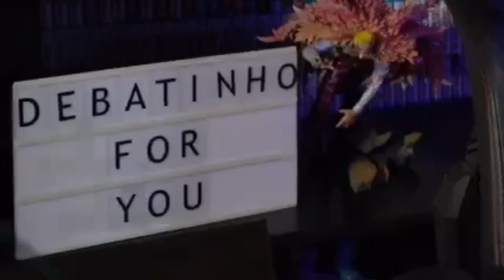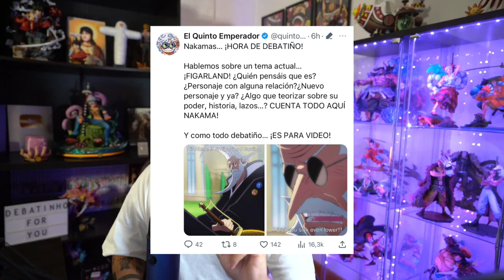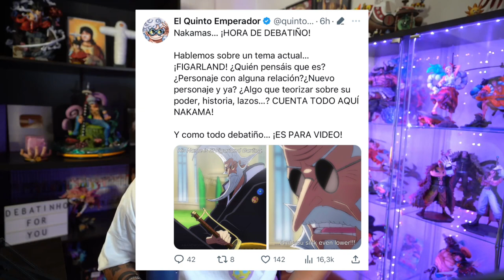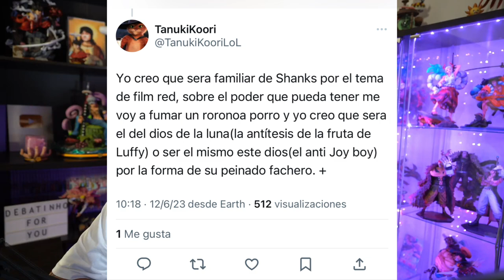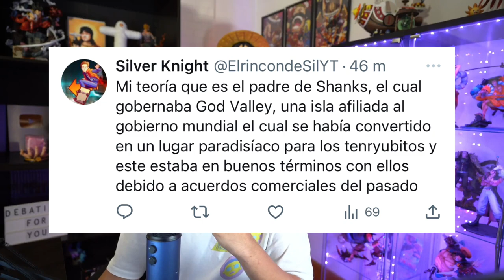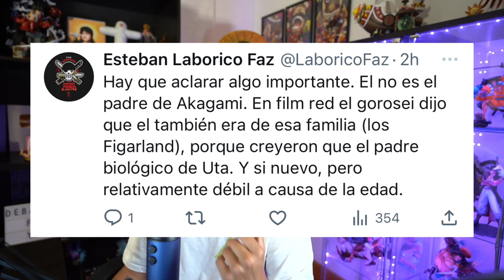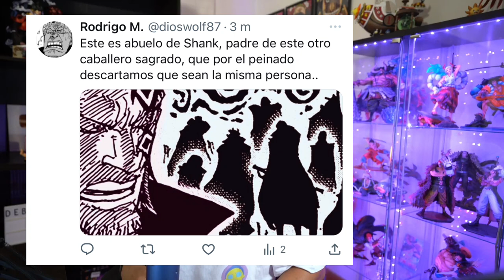EL MISTERIO DE FIGARLAND GARLING: ¿ES QUIEN PENSAMOS QUE ES? - One Piece Debate